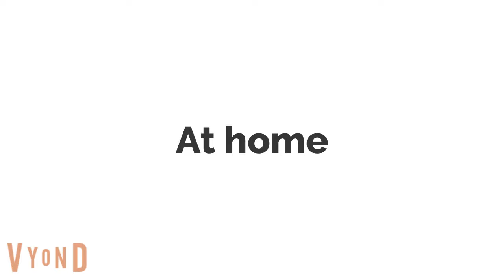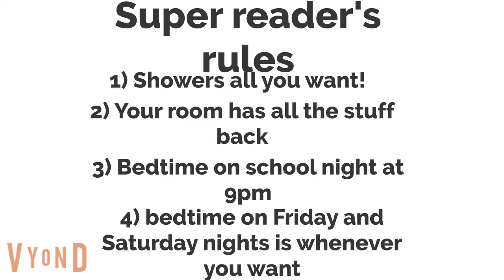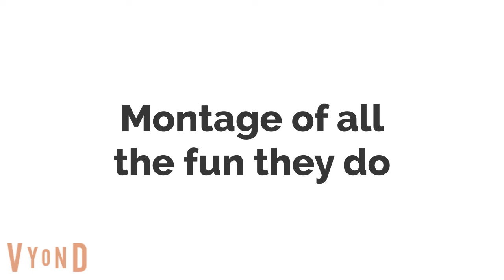The SR's Get Mr. Joe fired/Punished!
Oh My God Guys! This Took a more than 10 minutes to make this video.
But i'm finally done! Enjoy this 20 Minute Special!
Also these are the last letters for the series that i'll making after my super why and the super readers gets Grounded series.